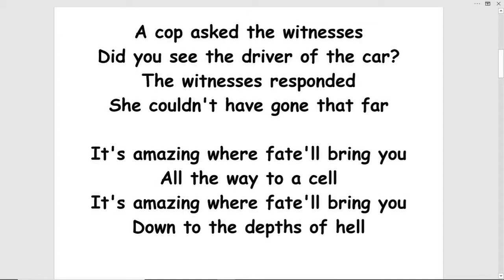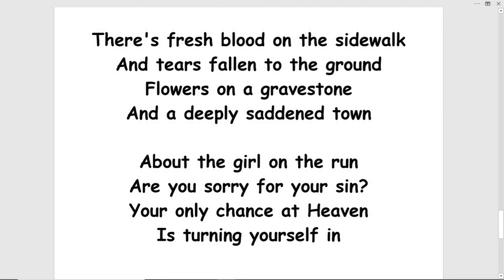cop asked the witnesses - (turn this into a song!)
COP ASKED THE WITNESSES by Tom Jensen
A cop asked the witnesses
Did you see the driver of the car?
The witnesses responded
She couldn't have gone that far

It's amazing where fate'll bring you
All the way to a cell
Down to the depths of hell

The night was dark and dreary
The rain was pouring down
The faces of the happy
Were quickly turned to frowns

November twenty-sixth
And there's not much thanks to give
It's hard to be rejoiceful
When daddy didn't live

Mommy ran into a restaurant
Screaming someone hurt my love
Mommy showed the owner
The broken wings of her dove

Two lives were almost taken
As soon as they begun
A two year-old child
And the young driver on the run

People dressed in black
Now put flowers on his grave
Daddy died a great hero
And his little girl he did save

A father's life is over
And a family torn apart
A mother's constant weeping
And a child's bleeding heart

There's fresh blood on the sidewalk
And tears fallen to the ground
Flowers on a gravestone
And a deeply saddened town

About the girl on the run
Are you sorry for your sin?
Your only chance at Heaven
Is turning yourself in